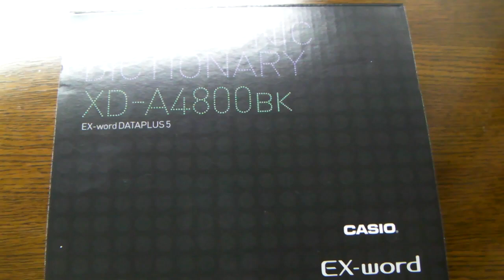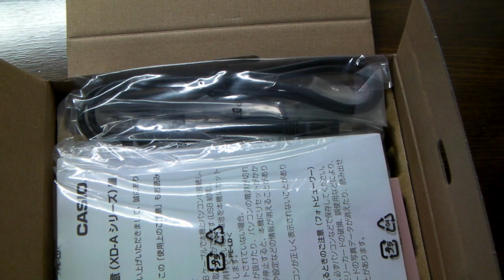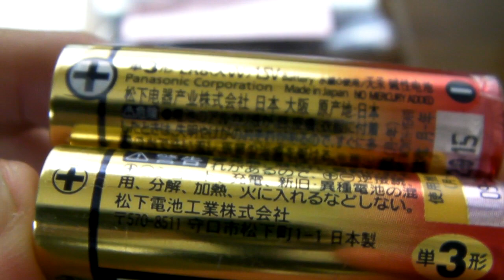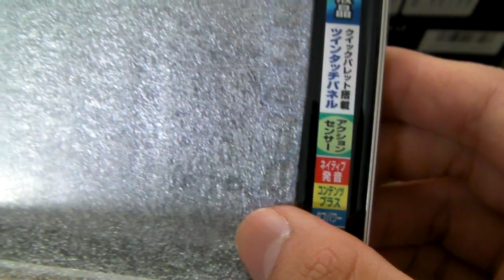CASIO EX-Word XD-A4800 開封 Unboxing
CASIOの電子辞書「EX-Word XD-A4800」を購入しました＾＾
本当は学校販売モデルを買う予定でしたが、色が白しかないため普通の家電量販店で購入しました～
本当は、学校販売価格の方が安くつきますが、頑張って安くしてもらいました～～＾＾